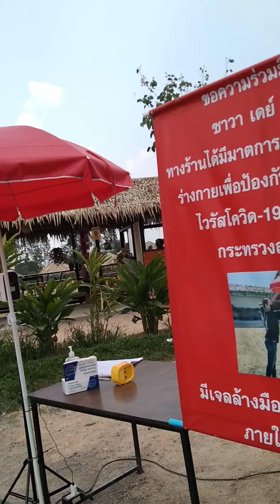ซาวาเดย์ ร้านนั่งชิว บรรยากาศดีแบบบ้านเฮ้า อาหารอร่อย แนะนำอีก1นั่งชิว